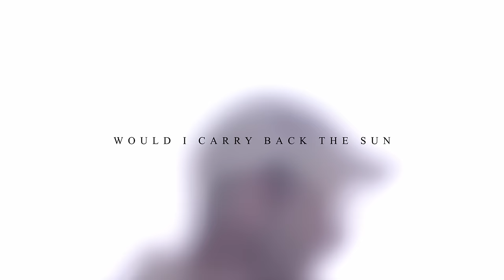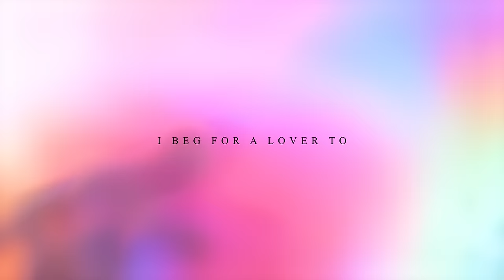San Holo - BRING BACK THE COLOR (feat. AURORA) [Official Lyric Video]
San Holo - BRING BACK THE COLOR (feat. AURORA)

text: 510-SAN-HOLO [message and data rates may apply]

Lyrics:
rose, light on her toes
dancing in heels, her eyes on me
rose already knows
that she’s a dangerous maker of beauty

chimney of the core will you open
for somebody who waits for time
speaking rhymes
dreams sing wild

would i carry back the sun
carry back the sun
and beg for the mother
to bring back the color
everyone i know
and everyone i love
i beg for a lover

stone sinks to the floor
never returns back to before
the stone already knows
that it can crush all that has grown

for somebody who waits for growth (inhale)
hides below (exhale)
a fading glow (inhale)

2023 LIVE TOUR DATES
( * = with ford and Wes Mills)
( # = with DROELOE and OddKidOut)
Sep 27 - Spokane, WA - Knitting Factory *
Sep 28 - Portland, OR - Roseland Theater  *
Sep 29 - Seattle, WA - Showbox SoDo *
Sep 30 - Seattle, WA - Showbox SoDo *
Oct 1 - Boise, ID - Knitting Factory *
Oct 6 - Los Angeles, CA - Kia Forum (w/ Whethan, JVNA, OddKidOut)
Oct 7 - San Jose, CA - San Jose Civic Center *
Oct 11 - Morrison, CO - Red Rocks (w/ Whethan, William Black, Rome In Silver, OddKidOut)
Oct 13 - Minneapolis, MN - Skyway Theater *
Oct 14 - Chicago, IL - Radius  *
Oct 15 - Cincinnati, OH - Bogart's #
Oct 19 - Cleveland, OH - The Agora  #
Oct 20 - Washington, DC - Echostage #
Oct 21 - Buffalo, NY - Buffalo Riverworks #
Oct 22 - Detroit, MI - Majestic Theatre #
Oct 26 - New York, NY - Webster Hall #
Oct 27 - Brooklyn, NY - Brooklyn Steel #
Oct 28 - Philadelphia, PA - Franklin Music Hall #
Oct 29 - Pittsburgh, PA - Roxian Theatre #
Oct 31 - Raleigh, NC - The Ritz #

2024 LIVE TOUR DATES
Jan 12 - Tempe, AZ - Marquee Theatre #
Jan 13 - El Paso, TX - 11:11 #
Jan 14 - Albuquerque, NM - El Rey Theater #
Jan 18 - Wichita, KS - TempleLive #
Jan 19 - Tulsa, OK - Cain's Ballroom #
Jan 20 - Houston, TX - Stereo Live #
Jan 25 - Kansas City, MO - The Truman #
Jan 26 - Dallas, TX - The Factory In Deep Ellum #
Jan 27 - Austin, TX - Emo's #
Jan 31 - Columbia, SC - The Senate Theatre #
Feb 1 - Charlotte, NC - The Fillmore #
+ More dates TBA